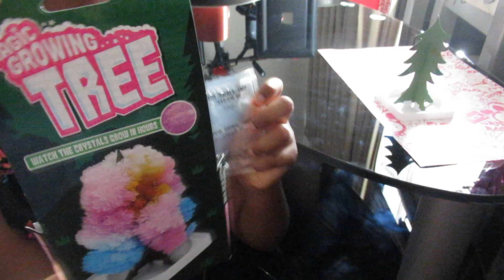How To Grow A Magic Tree Review OMG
Link to buy product: